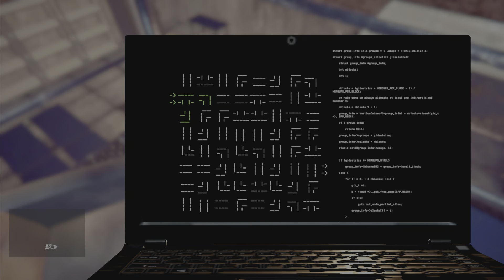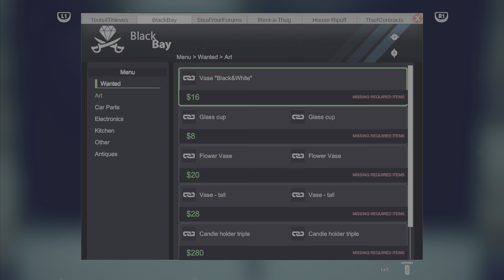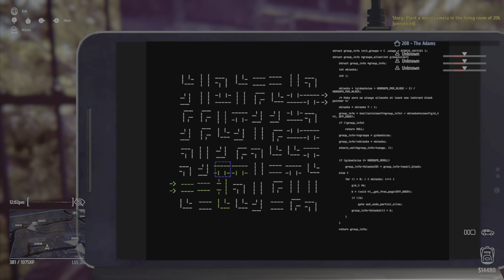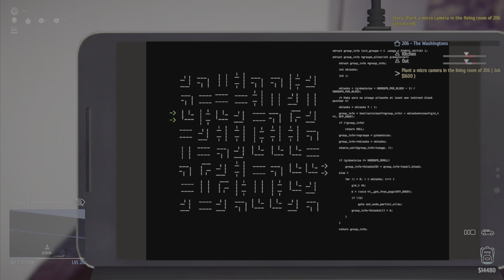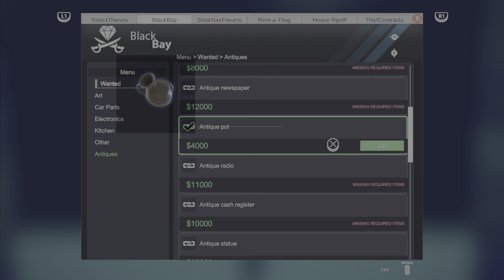Thief Simulator | Becoming More Skilled! - part 4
Back to thievery! With some new skills to get even bigger scores!